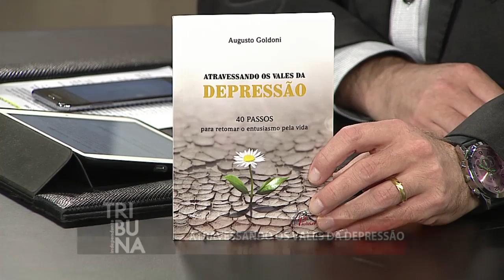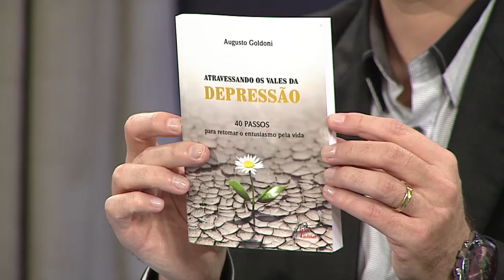Como atravessar os vales da depressão - Tribuna Independente - 13/10/2017